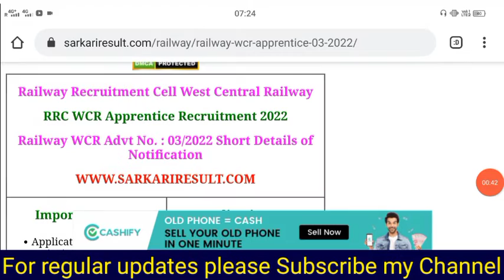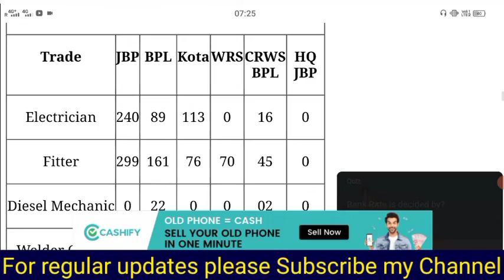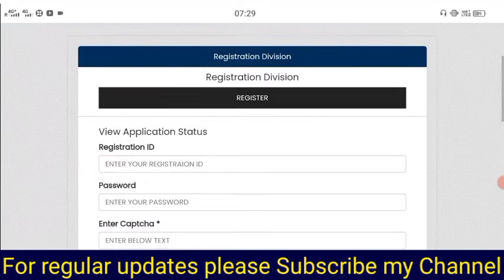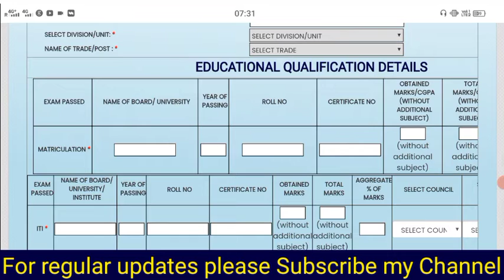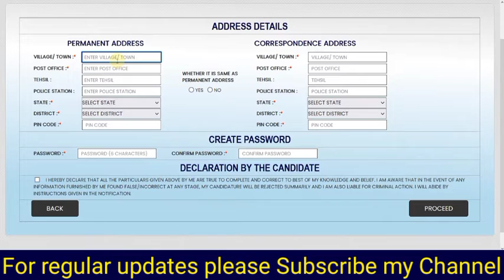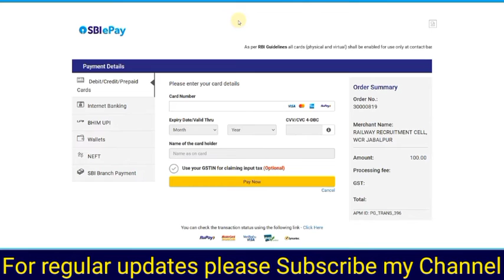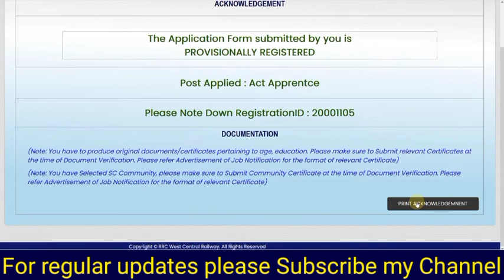Railway WCR Apprentice Online Form 2022 Kaise Bhare || How to Fill RRC WCR Online Form 2022